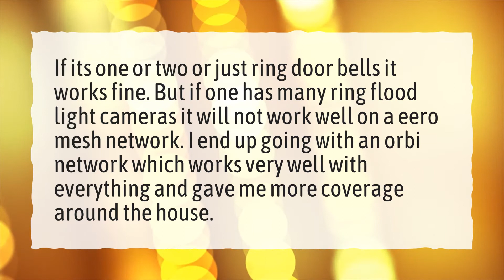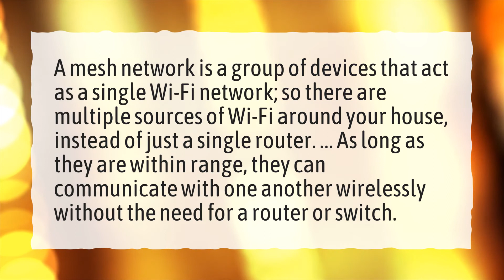Does Ring work with mesh Wi-Fi?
More About Ring Camera Not Connecting To Wifi • Does Ring work with mesh Wi-Fi?